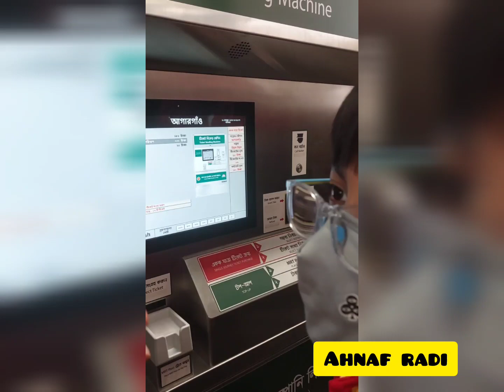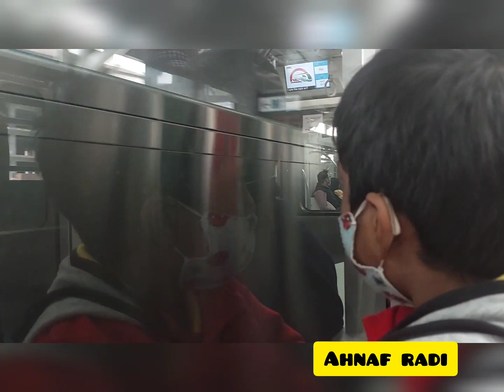Metro Rail || Dhaka Bangladesh || Ahnaf Radi